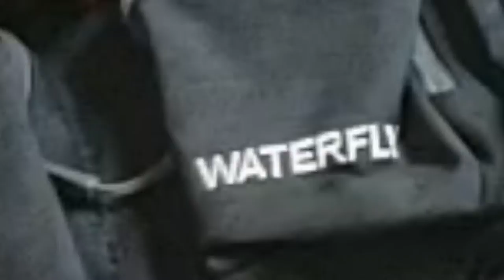WATER. PROOF. FANNYPACK.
MERRY CRISIS.